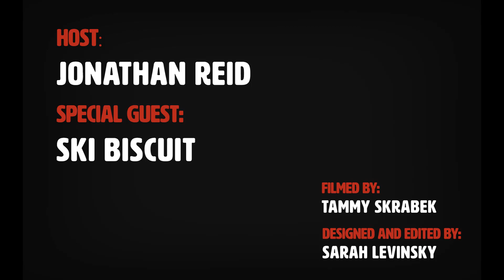JR Report 2nd Edition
Check out the 2nd Edition of the JR Report. Make sure to check in weekly to get the latest on weather, ski conditions and amazing events happening at Horseshoe Resort!